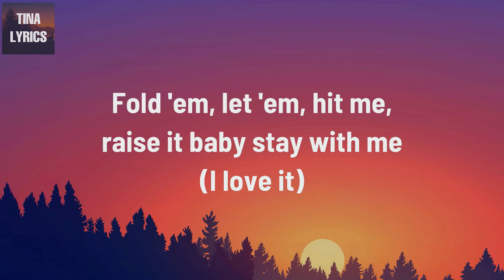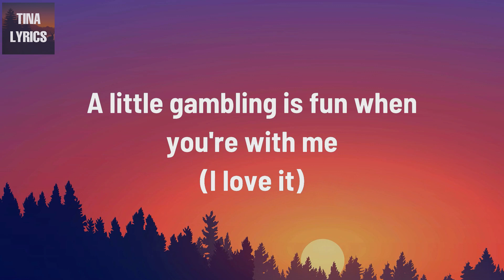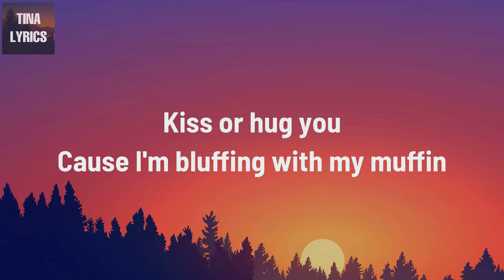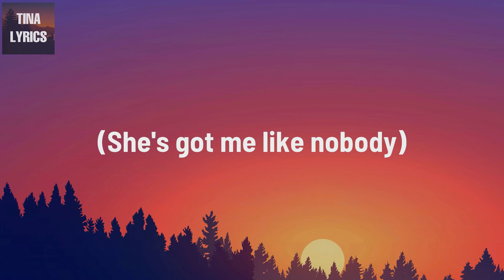Lady Gaga - Poker Face (Lyrics)